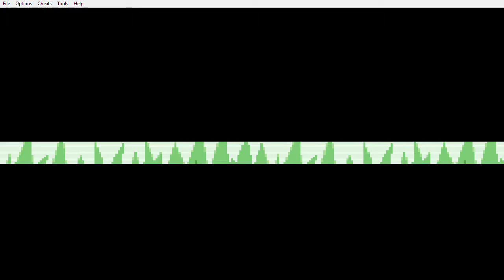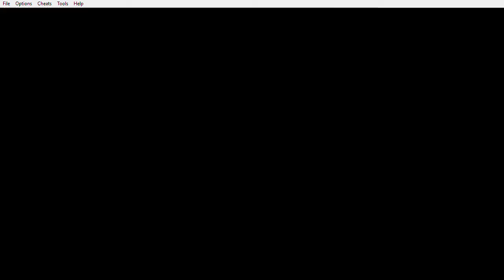Pokémon Dark Rising - Rose-Locke S1: E118: Attempt 5